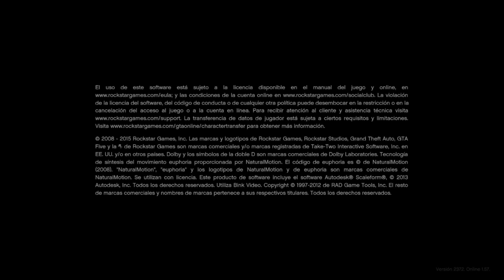(5 MIN) COMO DESBLOQUEAR TRAJE *FRONTERA* EN GTA ONLINE PS4/XBOX/PC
2️⃣Por qué los comentarios son un maldito ZOO

◄▬▬▬▬▬▬▬▬▬▬▬▬ஜ۩۞۩ஜ▬▬▬▬▬▬▬▬▬▬▬
--TAGS--

D